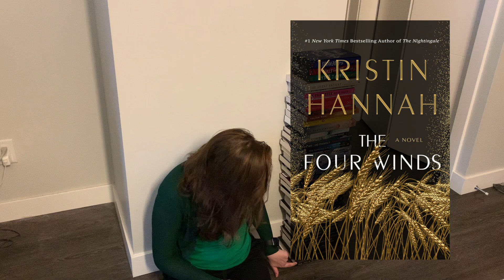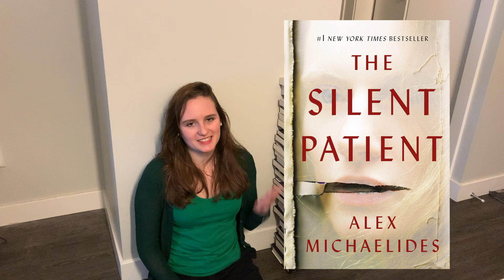MASSIVE BOOK HAUL - PSYCHOLOGICAL THRILLER, MYSTERY, SUSPENSE, NEW FICTION | 39 Books Bought!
I bought WAY too many books, but I can't wait to dive in and read them all! Most of these novels fall under the mystery/thriller/suspense/horror genres; however, a few of them also come highly recommended from BookTubers!

0:00 Where I Hauled These Books
0:31 New Releases
0:59 Most Excited to Read
3:40 All The Books I Hauled

List of Books! (Top-Down)
Truly Devious Series
The Silent Patient
In 5 Years
Lock Every Door
Behind Closed Doors
A Good Enough Mother
The Birthday Girl
The Yellow Wife
The Girl You Left Behind
The Paris Library
The Daughter
Girls Like Us
The Wrong Family
The Dancing Girls
The Wife Upstairs
Invisible Girl
The Memory Collectors
Every Last Fear
The Winter Sister
The Butterfly House
Starfish
The Lost Apothecary
Layla
The Queen's Gambit
The Wives
The Prized Girl
Star-Crossed
Verity
Little Cruelties
The Hunting Party
Behind Her Eyes
Gone for Good
Looker
The Daughter in Law
Dreamland
Chaos Walking
The Four Winds